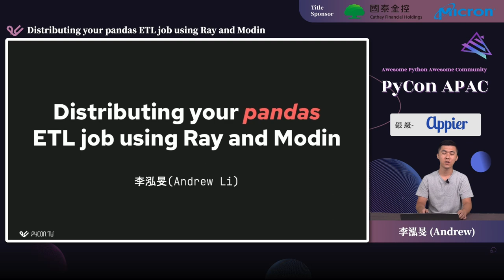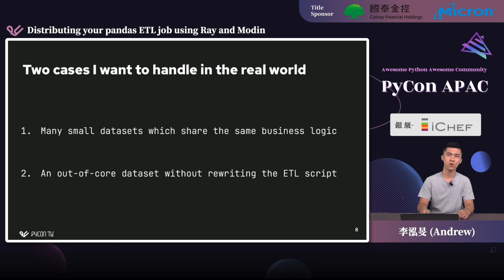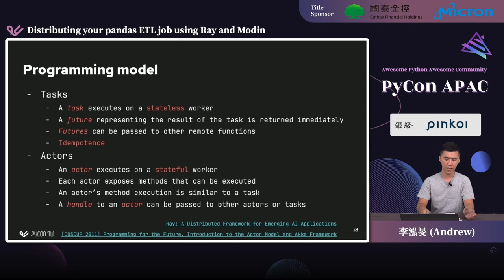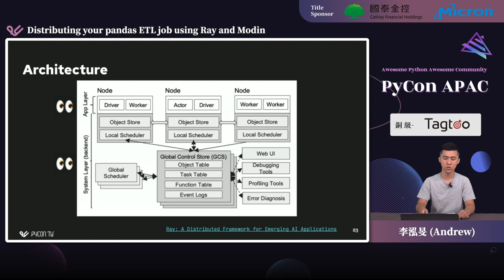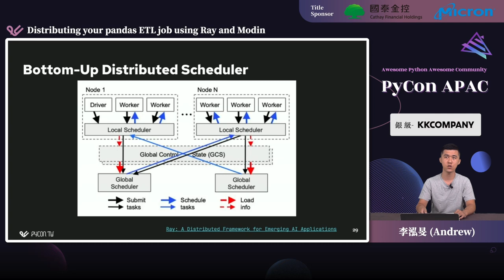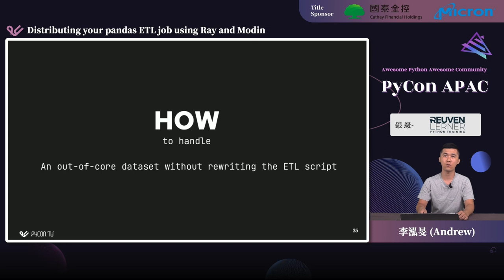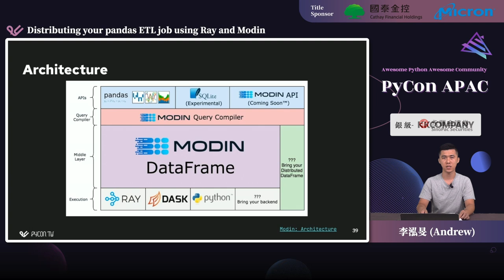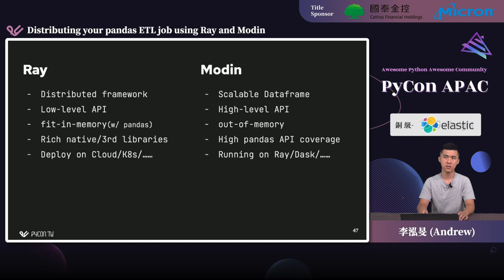Distributing your pandas ETL job using Ray and Modin｜李泓旻 Andrew｜PyCon APAC 2022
💬 語言 Language：中文演講/英文投影片 Chinese talk w. English slides
🎯 層級 Level：中階 Intermediate
🔎 分類 Category：資料分析 Data Analysis

💡 摘要 Abstract 💡
Are you using pandas to process data? Do you want to handle a large dataset using pandas? Do you want to develop the Python code on your laptop and run it on Cloud or Kubernetes effortlessly? In this talk, I assume you are familiar with pandas and I will share how to distribute your pandas ETL job by changing few lines of code(even just one).

🚀 講者介紹 About Speaker - 李泓旻 Andrew 🚀
I am currently working as a data engineer in the financial industry. In the past, I worked as a one-stop shop for data science(Manufacturing), covering data engineering, ETL, modeling, and deployment. Dedicated to finding the most suitable tool for each need. Keep contributing to open source projects. LIFE IS SHORT. USE PYTHON.